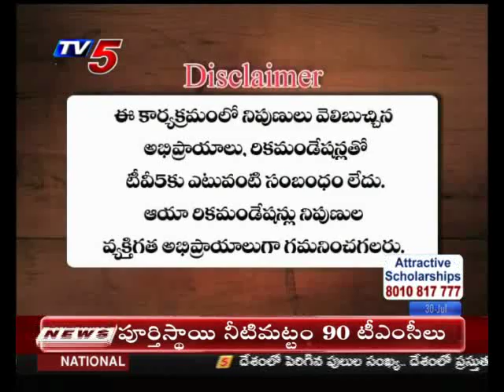30th July 2019 TV5 News Business Breakfast